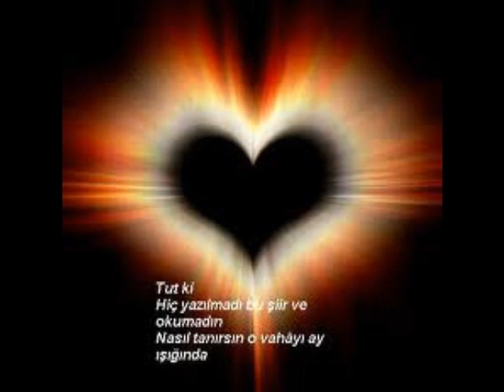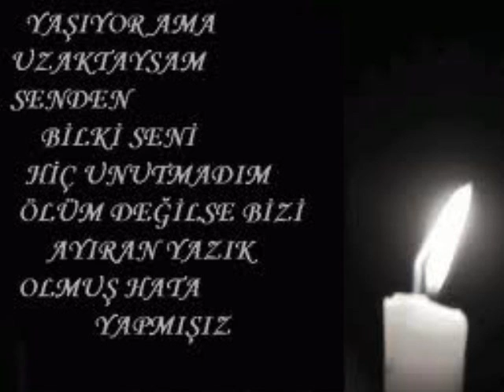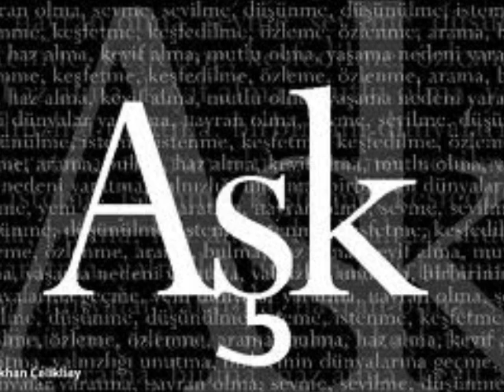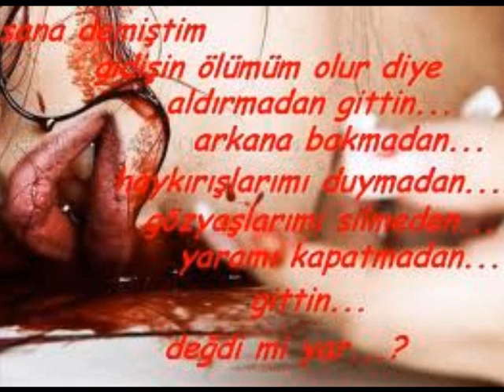YASİN ARSLAN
Yar ben kendimi bildim bileli bir sana aşık